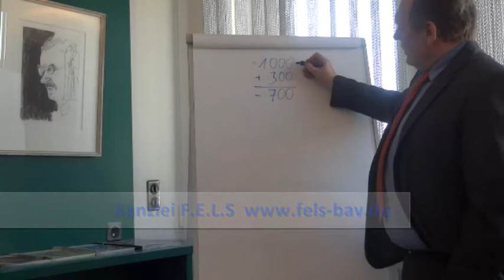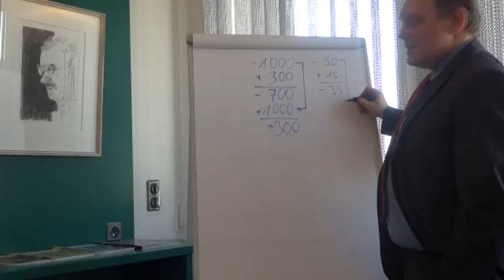Wundersame Geldvermehrung mit pauschaldotierter Unterstützungskasse?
Häufig wird die pauschaldotierte Unterstützungskasse als Mittel der wundersamen Geldvermehrung dargestellt.
Der Beitrag zeigt wie wenig wundersam sondern natürlich und selbstverständlich diese Mechanismen sind und aus welchen Effekten sich Liquidität und Finanzierungswirkungen  ergeben.
Weitere Infos in den weiteren Videos